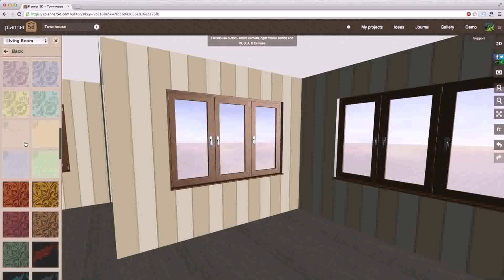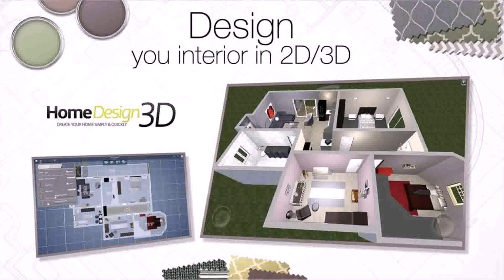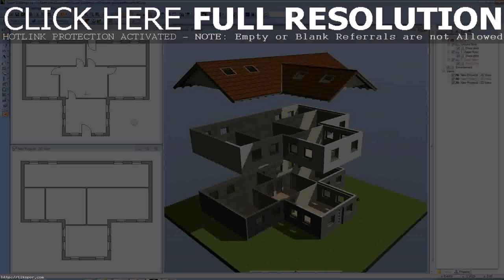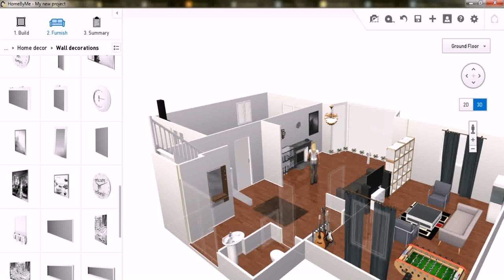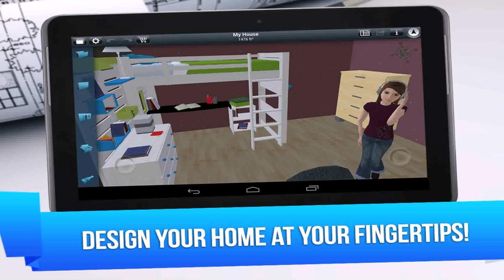House Floor Plan App For Android (see description) (see description)